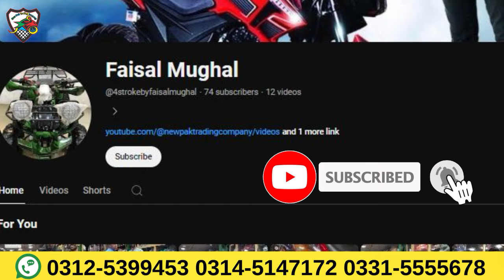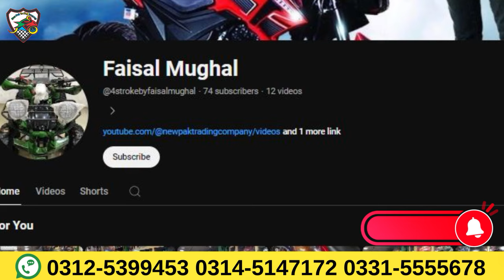Best Electric Scooter for Kids 2024 - EVEE Flipper 350W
If You Need Any Info About Spare Parts You Can Also Visit

Call/Sms/WhatsApp
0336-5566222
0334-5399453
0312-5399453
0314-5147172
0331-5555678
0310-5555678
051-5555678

Newpaktradingcompany